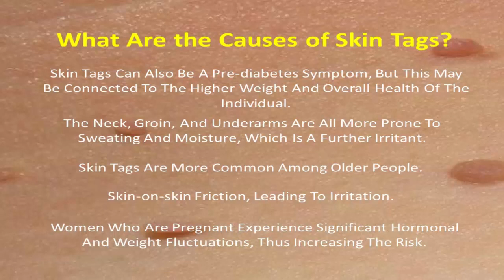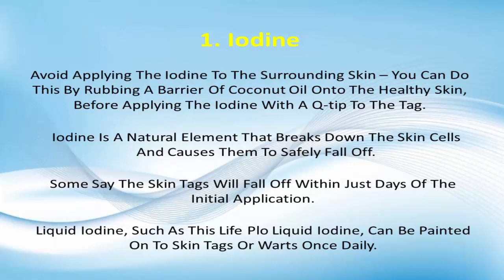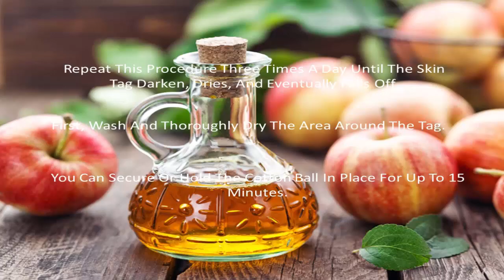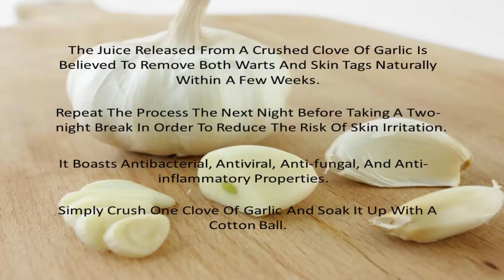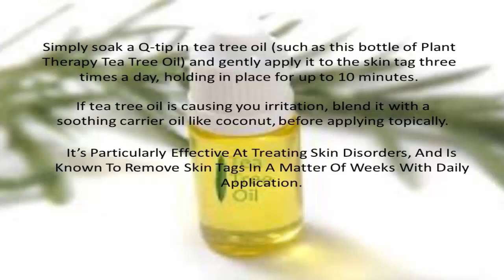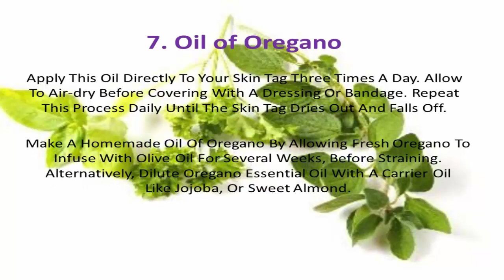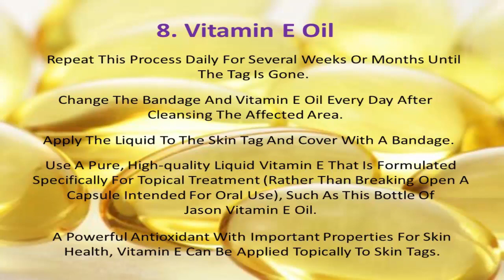What are the Causes of Skin Tags 8 Natural Ways to Remove Skin Tags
Skin tags square measure little growths or flaps of skin that square measure typically found round the neck, eyes, underarms, breasts, or groin.
Thought to be caused by friction, skin irritation, obesity, and even genetic science, these growths – that have an effect on one in four individuals – square measure harmless. However, many folks realize them annoying, whereas others would really like them gone for cosmetic reasons.
While you'll be able to visit your doctor to possess skin tags burned off, cut off, or frozen off, at-home strategies square measure typically a lot of gentler, and less expensive.